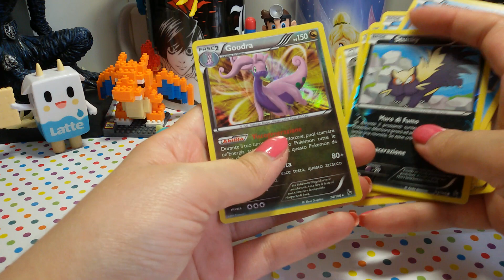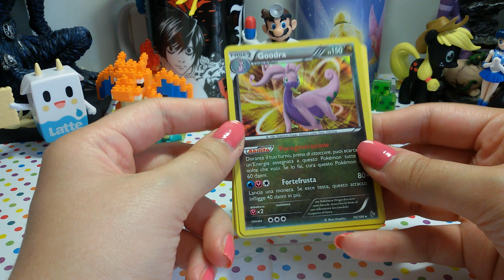Blind Bags Time!!! My Little Pony (ultima serie) + Pokemon xy!!!